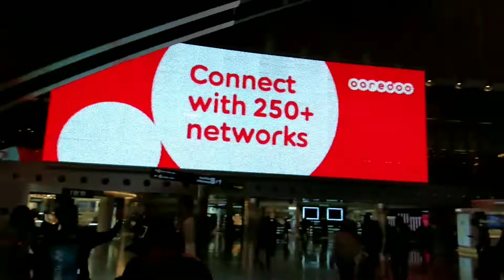DOHA,QATAR AIRPORT - March 2022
Nice to see the comeback of the healthy environment after pandemic.